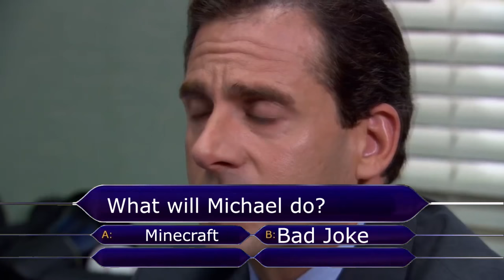Michael Becomes Sasuke | The Office YTP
I hope this makes up for the last video.

I was too lazy to record surfing gameplay so thanks to No Copyright Gameplay for the surf in the outro: